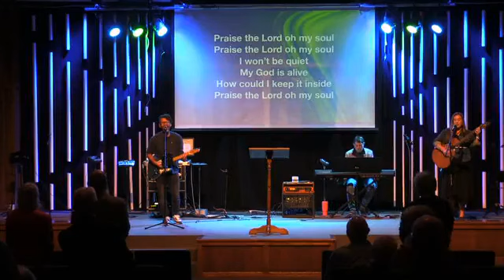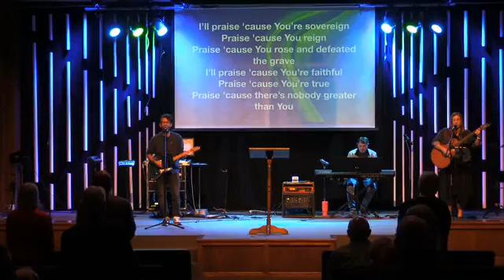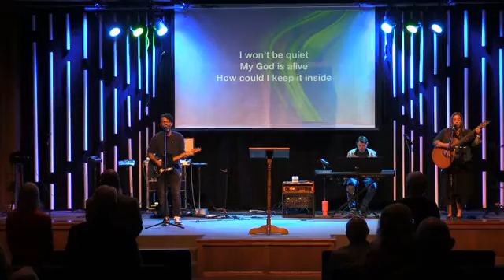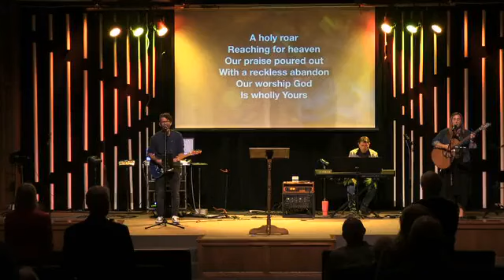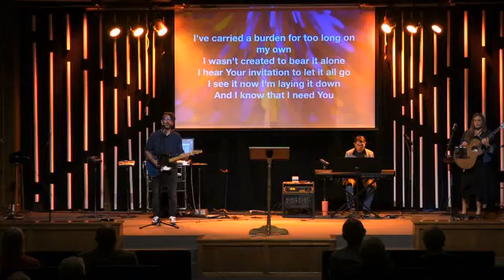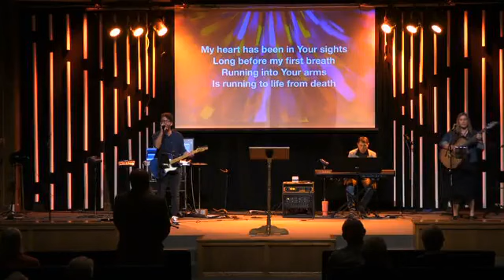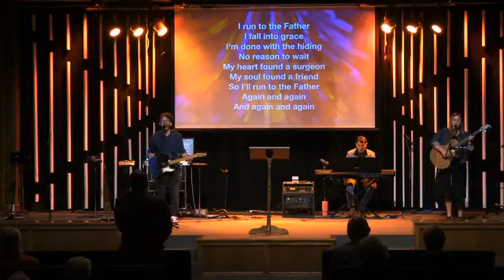October 8th, 2023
Praising God